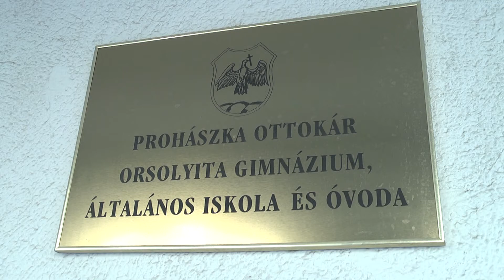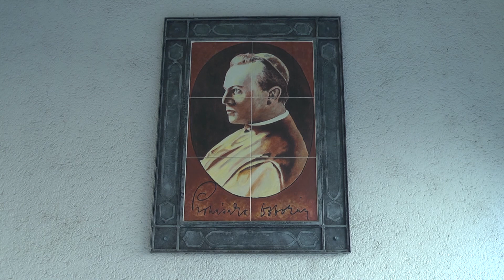Prohászka iskola Győr 20 éves